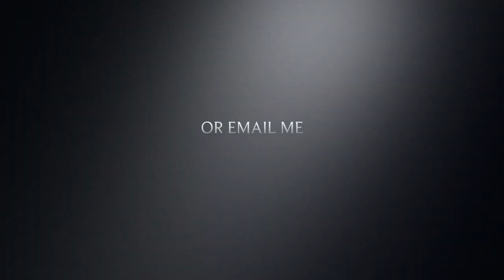Painting Classes With Bill Lupton